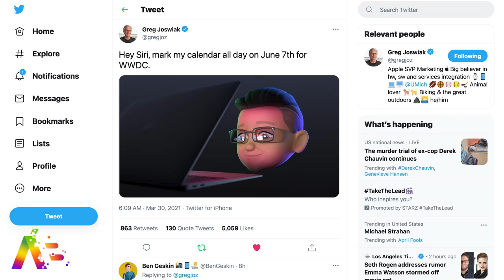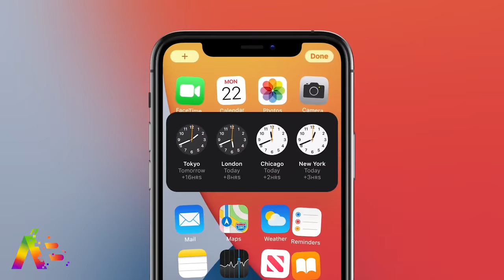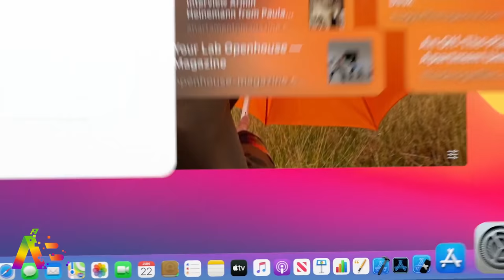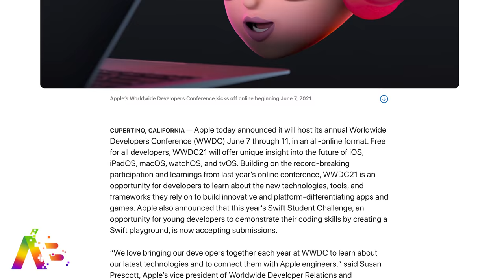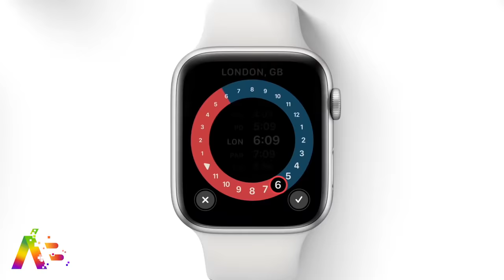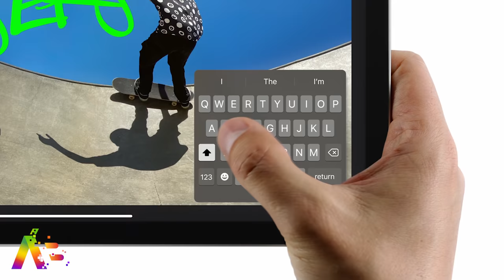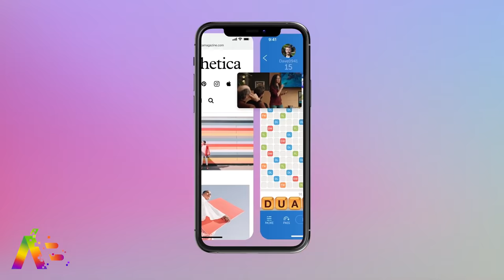WWDC 2021 - What To Expect: iOS 15, macOS 12 watchOS 8 & More!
Apple officially announced WWDC 2021 will be an all-digital from June 7th to 11th. Here's everything we expect to see at their annual developer conference!